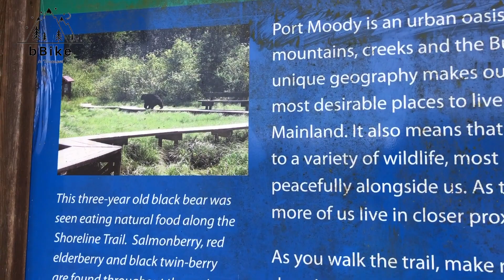12Vlog【Shoreline Trail】20210324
單車去唔到嘅一條木橋
散步好去處！
跑步遊，四圍騰！

Shoreline Trail